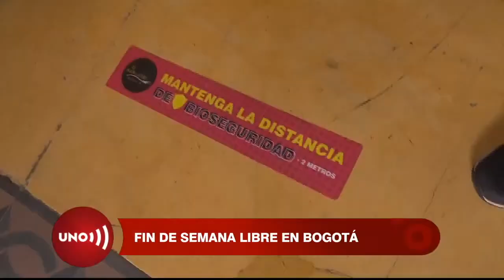Bogotá vivió su primer fin de semana activo después de un año de pandemia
Bogotá levantó las restricciones que tenía establecidas para varias localidades, con motivo de los acuerdos a los que llegó el alcalde de la localidad de Fontibón con los comerciantes, para su reactivación… Pero alerta, seguimos cumpliendo los protocolos.